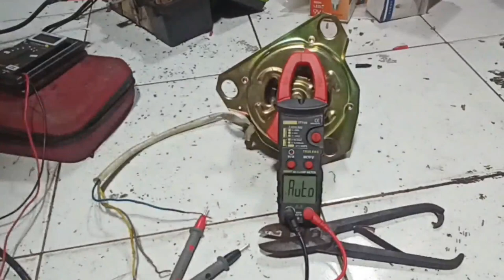DINAMO MESIN CUCI BERDENGUNG , INI DIA MASALAHNYA DENGUNG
Cara melepas  bearing gearbox mesin cuci